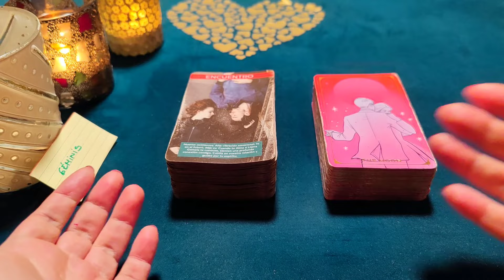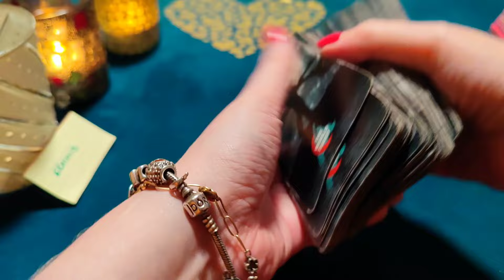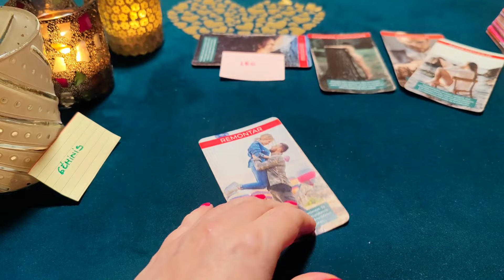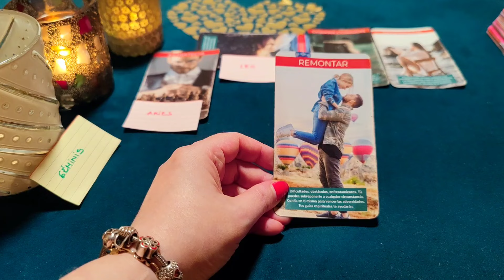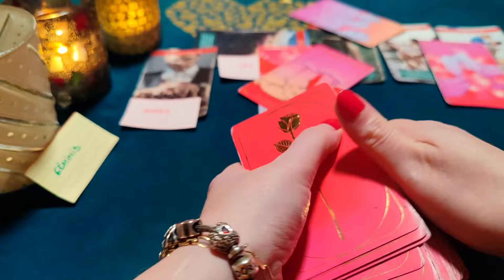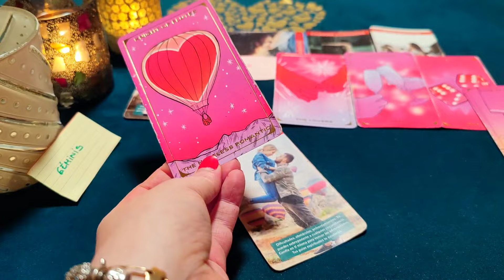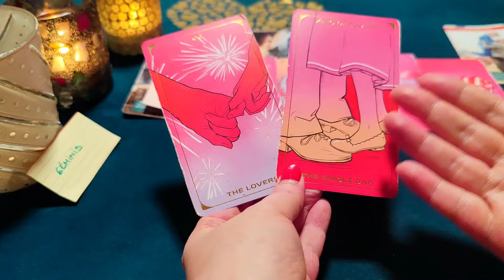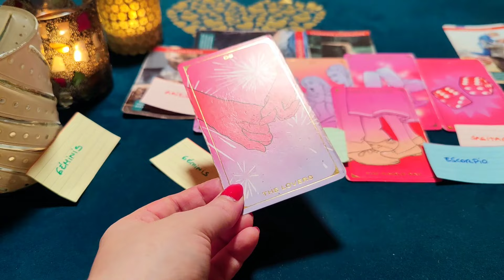GÉMINIS ♊ TE SUEÑO COMO MI BELLA REINA BESÁNDOTE‼️😱HORÓSCOPO GÉMINIS AMOR ENERO 2024❤️